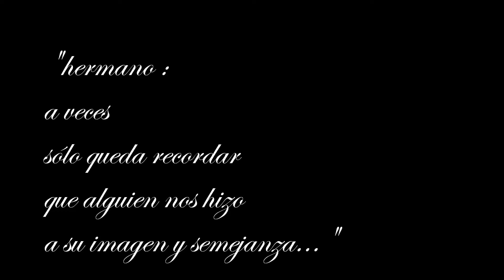bosquimano autorretrato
otro demo... y ruko... puros demos chingao... chance es mejor reproducirlo a velocidad un poco más rápida... a lo mejor la rola mejoraría con... otro cantante, otro compositor, otro productor, otro interlocutor, otro doctor... y por favor: que los pinches demos ya se hagan realidad

liras: el héctor y el riko
bataca, el roki
bajo: el jorge
teclado: carlos ñec flores
voz: ése
coros: esos
letra & música: r.e.plaisant / silvestre revueltas III / los feos de este y otros mundos

grabado en sound cube batacas studio DF, año del caldo '97